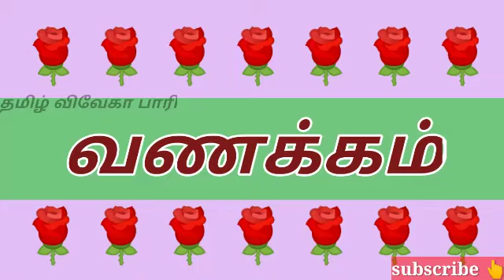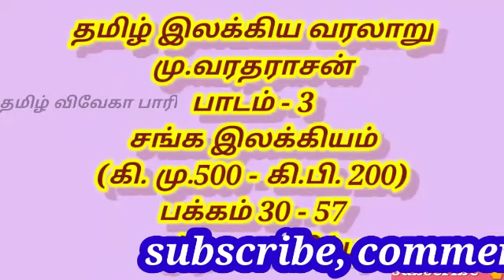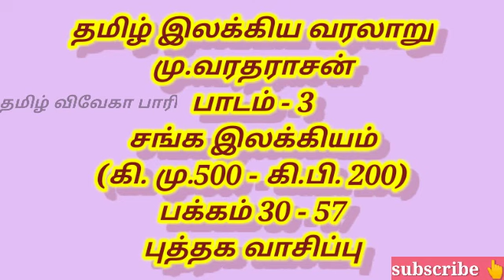தமிழ் இலக்கிய வரலாறு/மு.வரதராசன்/சங்க இலக்கியம்/எட்டுத்தொகை.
தமிழ் இலக்கிய வரலாறு
                   - மு. வரதராசன்
சங்க இலக்கியம் (கி.மு. 500 முதல் கி.பி. 200 வரை)
எட்டுத்தொகை நூல்கள்
அக நூல்கள் ஐந்து
நற்றிணை, குறுந்தொகை, ஐங்குறுநூறு, அகநானூறு, கலித்தொகை.
புற நூல்கள் இரண்டு.
புறநானூறு, பதிற்றுப்பத்து
அகமும் புறமும் சேர்ந்தது.
பரிபாடல்.